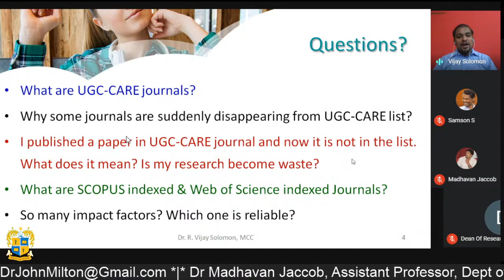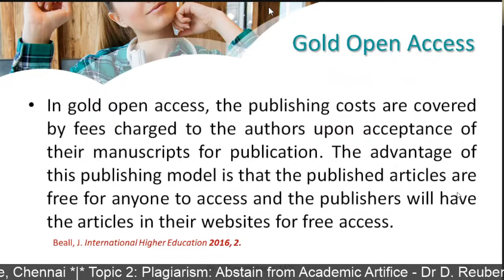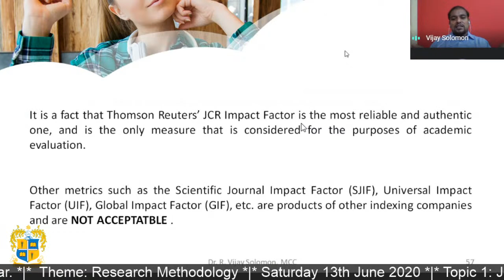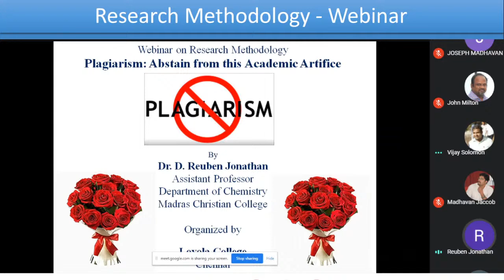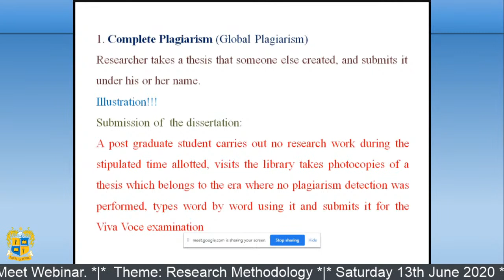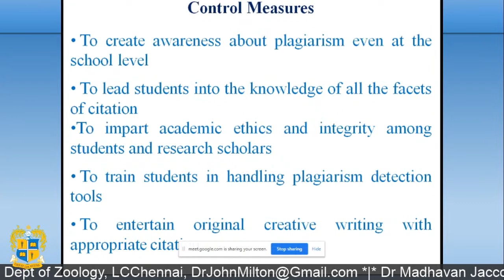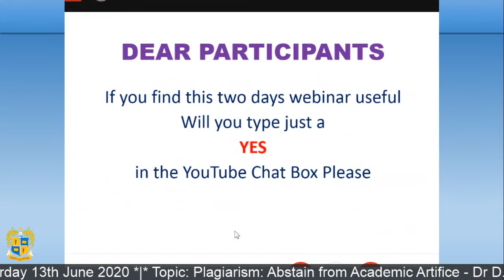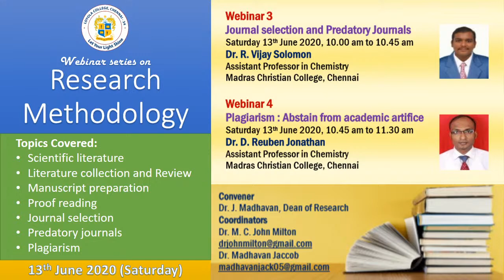Research Methodology: Journal Selection, Predatory Journals, & Plagiarism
This video is a live recording of Google Meet Webinar.

Theme:
Research Methodology

Topic 3:
Journal Selection and Predatory Journals
Saturday 13th June 2020 10AM to 10.45AM
Dr R.Vijay Solomon
Assistant Professor in Chemistry
Madras Christian College, Chennai

Topic 4:
Plagiarism: Abstain from Academic Artifice
Saturday 13th June 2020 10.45AM to 11.30AM
Dr D.Reuben Jonathan

Convenor:
Dr J.Madhavan,
Dean of Research, LCChennai

Coordinators:
Dr M.C.John Milton
Head, Dept of Zoology, LCChennai

Dr Madhavan Jaccob
Assistant Professor,
Dept of Chemistry, LCChennai

Technical Coordination:
Sudhakar S.
Network Administrator,
LITTS, LCChennai

Samson Durai
Assistant Professor,
Dept of Media Arts, LCChennai